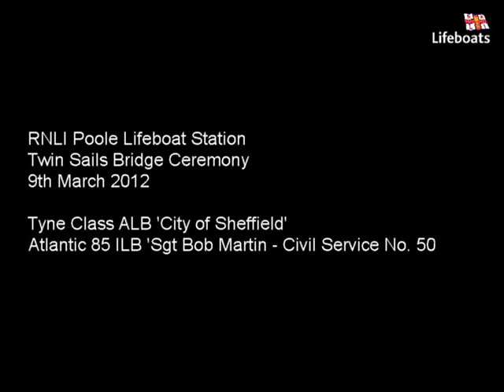RNLI Poole Lifeboats Twin Sails Bridge Opening Ceremony - 9 March 2012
RNLI Poole Lifeboats made history by being the first vessels to pass through what is currently the only lifting bridge of it's kind in the world at it's official opening. The Twin Sails Bridge in Poole, Dorset cost £37m to build and will supplement the existing lifting bridge that crosses the busy waterway between Holes Bay and Poole Harbour. The bridges will lift several times a day to allow the passage of commercial and leisure craft.

This footage was taken from the RNLI Poole all-weather lifeboat using a simple point and shoot camera in 'movie mode' which will explain the low quality.